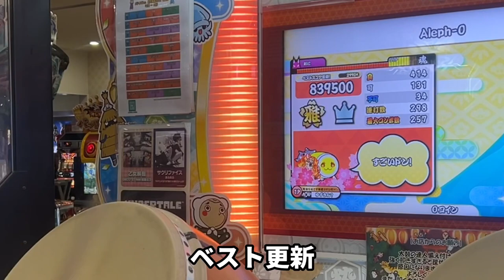Toon Town’s Toys’ Tune、ラヴ♡スパイス♡ライクユー!!!、Aleph-0に挑戦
今回ユズキは
Toon Town’s Toys’ Tune、
ラヴ♡スパイス♡ライクユー!!!、
Aleph-0

ユズキが使ってるバチが当たるプレゼント企画開催中！！2023年8月18日まで